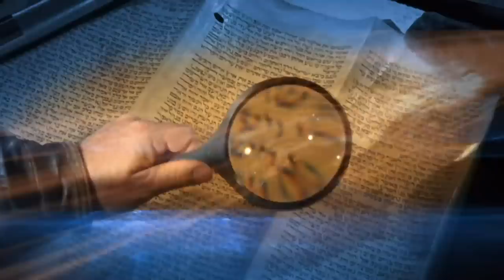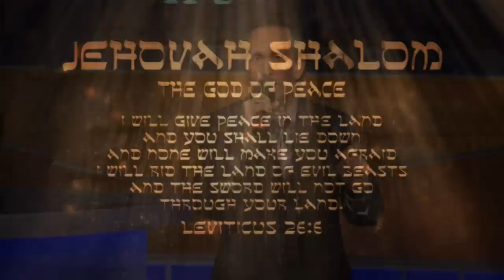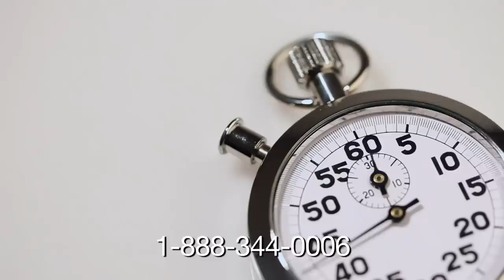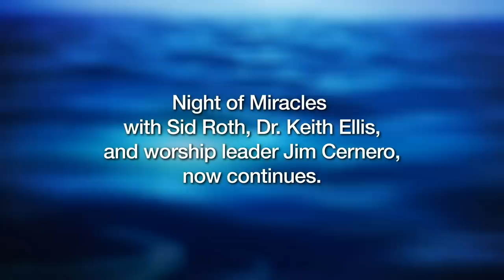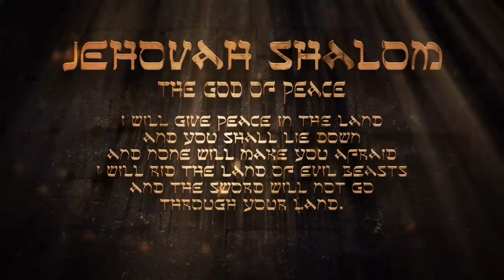Keith Ellis Live on Sid Roth's It's Supernatural!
Do we accept stress as a fact of our modern world? Dr. Keith Ellis says God never intended for you to carry ANY unseen weight through your day to day life. You are called to live in the Land of Peace.